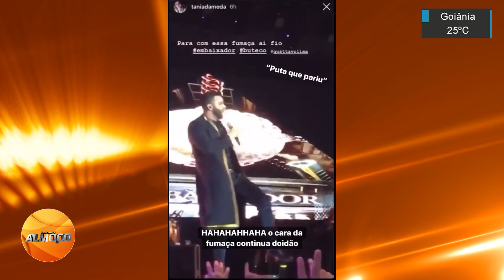A fumaça ataca novamente, Gusttavo Lima perde a paciência e xinga durante show.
Gusttavo Lima é um dos maiores cantores sertanejos universitários da atualidade. Recentemente, em uma de suas apresentações, ele teve uma péssima surpresa com alguém de sua produção, que o atrapalhou.

Programa Na Hora do Almoço, Emissora TV Serra Dourada.
Reportagem: Thiara Castilho
Edição: Carlos Henrique David e Luiz Eduardo Rodrigues